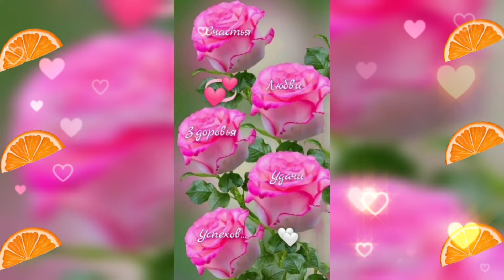ДОБРОЕ УТРО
БУДУ БЛАГОДАРНА ЕСЛИ ПОДДЕРЖИТЕ МОЙ КАНАЛ!
МНЕ НА ИНТЕРНЕТ,
НОМЕР КАРТЫ  💳 СБЕРБАНК
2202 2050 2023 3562-ЛЮБОВЬ СОЛОДОВНИКОВА
Я ОТ ЧИСТОГО СЕРДЦА ЖЕЛАЮ ВАМ СЧАСТЬЯ,ЗДОРОВЬЯ,ЛЮБВИ,УДАЧИ, БЕРЕГИТЕ СЕБЯ И УЛЫБАЙТЕСЬ ЧАЩЕ 😘